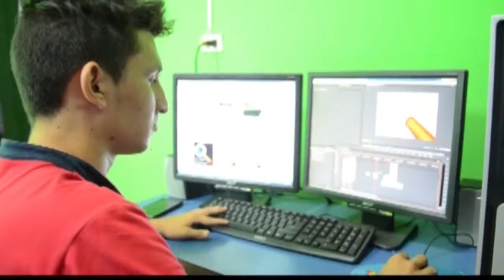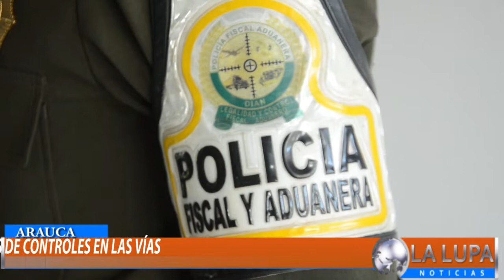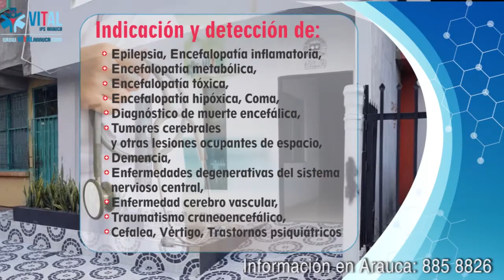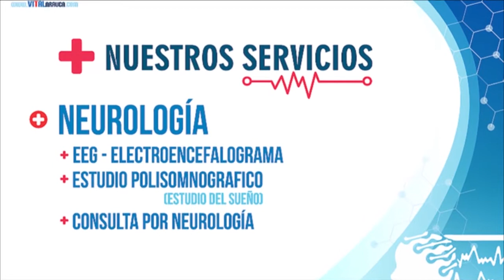NOTICIERO LA LUPA ARAUCANA 21 SEPTIEMBRE 2018